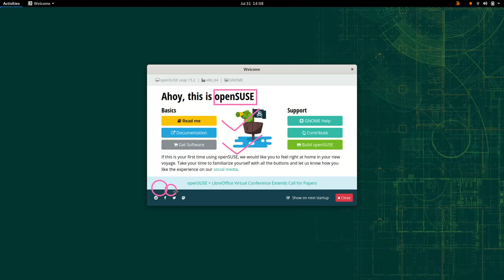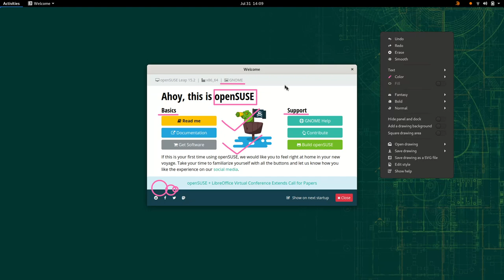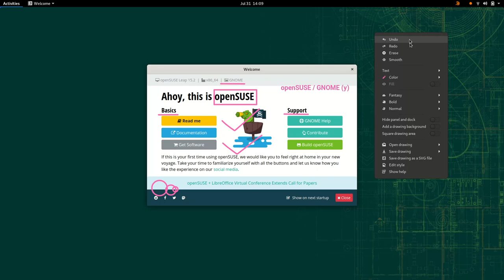GNOME Extensions: Draw on Your Screen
Start drawing with Super+Alt+D and save your beautiful work by taking a screenshot

Features :
- Basic shapes (rectangle, circle, - ellipse, line, curve, text, free)
- Smooth stroke
- Drawing on desktop and persistence
- Multi-monitor support
- Export to SVG